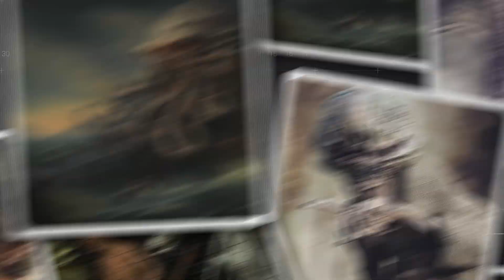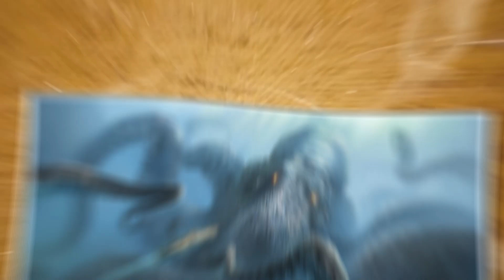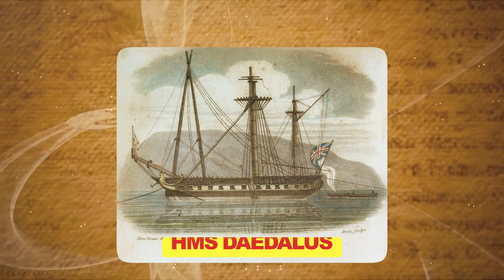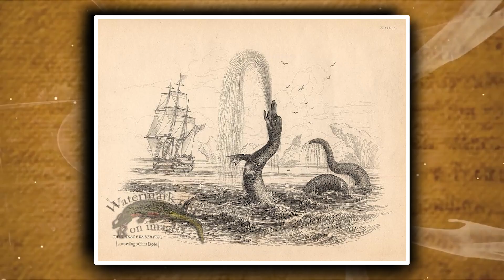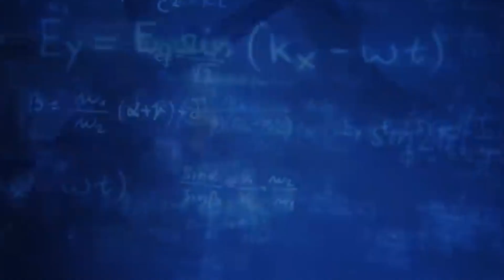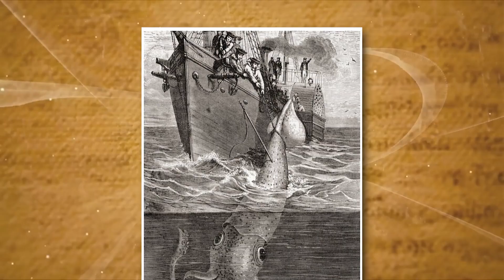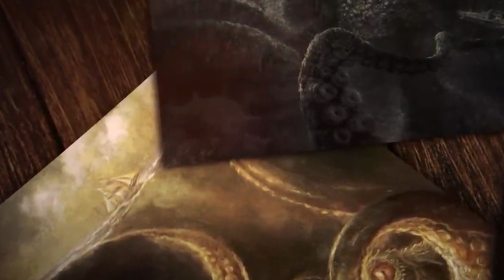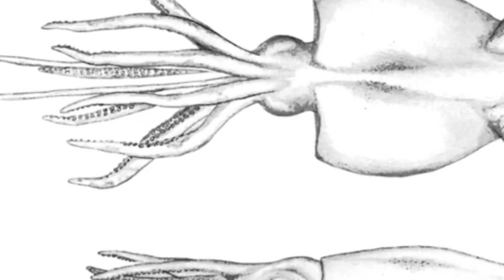Scary Giant Squid Encounters You Really Shouldn't Watch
This video takes us deep into the ocean to explore the legend of the Kraken, a massive sea creature that has fueled sailors' fears for centuries. Often described as a giant squid capable of sinking ships, the Kraken is at the center of many myths. But is there some truth to these stories? We'll look at real-life encounters with giant squids, examining the science behind these enormous creatures and their mysterious behavior.

Join us as we dive into the Kraken legend, uncover startling encounters with giant squids, and explore recent discoveries that may have inspired these tales. Could these creatures be misunderstood, or is there more to the legend than we thought?

Watch now to learn more about the mystery of the Kraken and the truth behind these deep-sea giants!